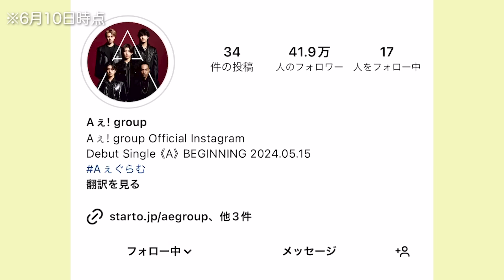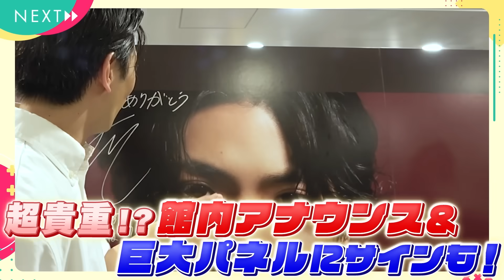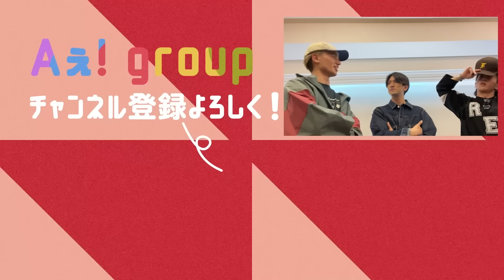Aぇ! group【インスタでフォトバトル📸】勝者は予告寝起きドッキリ免除✨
どうも！Aぇ! groupです‼️

今回は、リチャくんを被写体に撮った写真で誰が１番「いいね」数を獲得したか対決をしました📸
この動画でその真相が明らかに!!
クセ強カメラマン4人とリチャくんが見せる表情にも注目です😛

さらに、僕たちにとっては一大事！
予告寝起きドッキリ免除権は誰になったのか…⁉️
〝圧倒的敗者〟の罰ゲームにも注目です　笑

今回、いいねを押して下さったみなさん本当にありがとうございました！
引き続き、Aぇちゅ～ぶもAぇぐらむもよろしくお願いします！
ということで、今回もぜひ最後までご覧ください！

正門良規／末澤誠也／草間リチャード敬太／小島健／佐野晶哉

▶︎Aぇ! group Official X

▶︎Aぇ! group Official Instagram

▶︎Aぇ! group ファンクラブ

▶︎Aぇ! group ジュニアCHANNEL 再生リスト